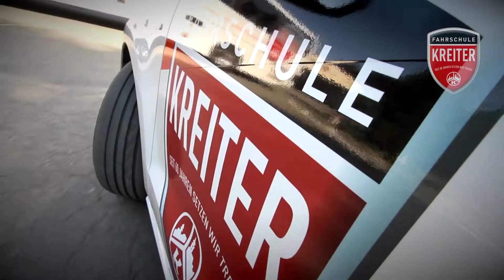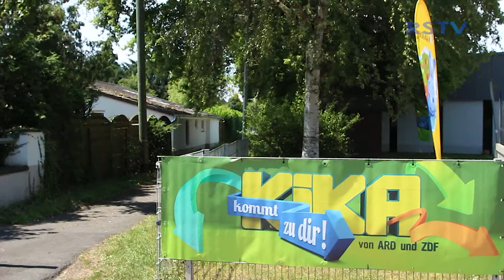Große Überraschung für die Gewinner von „KiKA kommt zu dir!“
Eine Mitmach-Aktion bringt KiKA-Stars zu ihren größten Fans

 Die Kinder aus der Kita Niederpleis in Sankt Augustin hatten mit ihrem künstlerischen Geschick das geschafft, wovon viele Kinder träumen, sie gewannen einen Besuch von ihren Lieblingsmoderatoren aus dem Fernsehen.

Hunderte von Kindern aus Tanzgruppen, Schulklassen, Kindergärten und Kindertagesstätten aus ganz Deutschland hatten sich bei „KiKA kommt zu dir!“ um einmalige Erlebnisse mit ihren Helden aus dem TV-Programm beworben. Die Gewinner der verschiedenen Mitmach-Aktionen wurden direkt von ihren KiKA-Stars überrascht.

Die Kids aus Niederpleis freuten sich dabei auf eine tolle Monsterparty, nachdem sie vorher natürlich noch ausgiebig mit Christian und Anni gespielt, und mit dem Kikaninchen gekuschelt und getanzt haben.